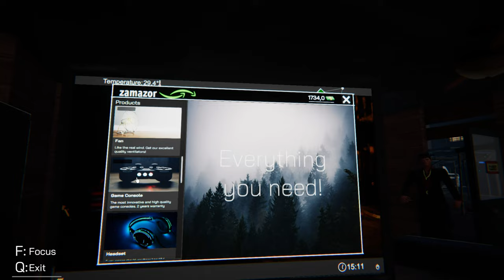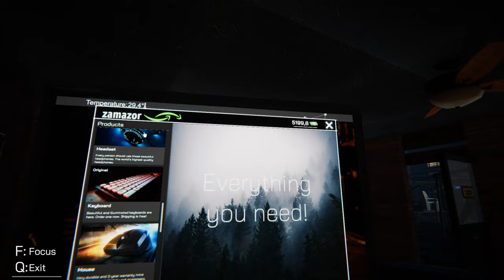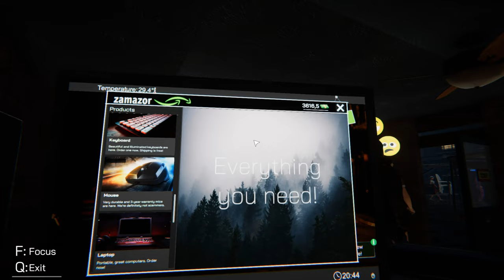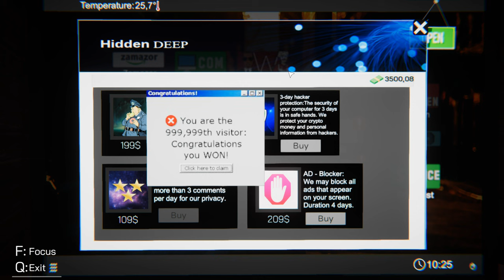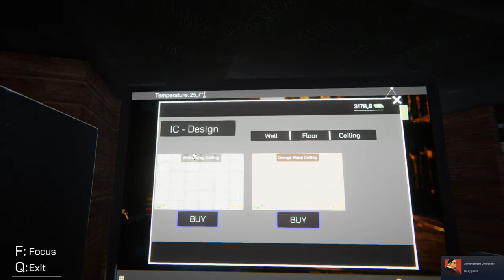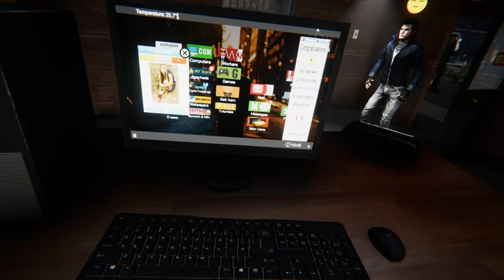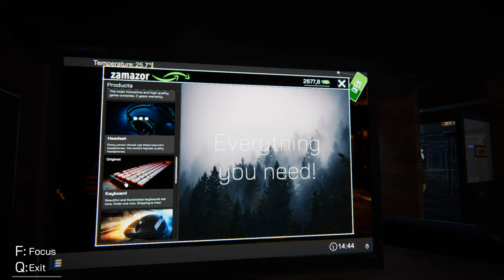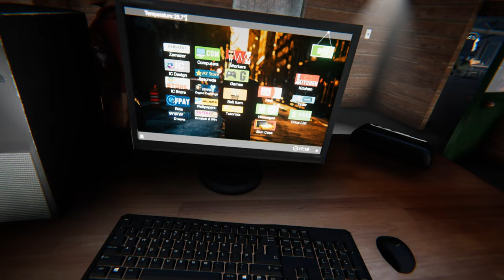Internet Cafe Simulator Part 12 JigaChad Maximus